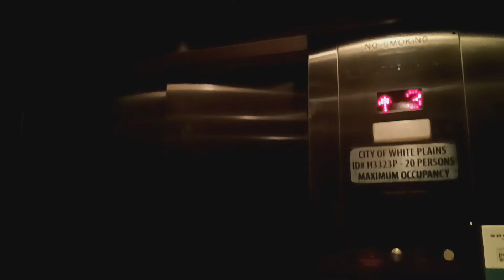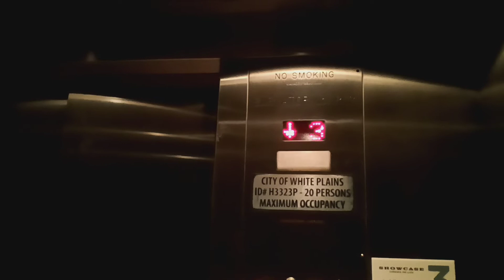MEI hydraulic elevators at the City Center mall, (White Plains, NY)